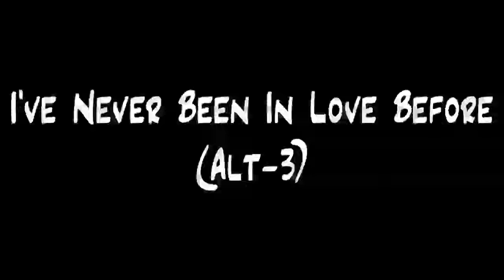I've Never Been In Love Before(Alt-3)